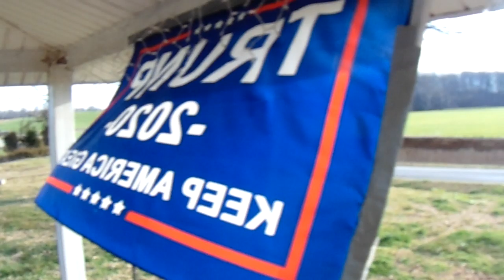FIRST LIBERTY VIDEO - A START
THIS is video of a "SPRAYER" - CLOSEST to ground I've seen. I also I tried to point out,#1 SONY SUCKS... #2 OUR surroundings and.. that IT IS  "ME"...LOL. MONSANTO WAS A NAZIS  SYMPATHIZER, BAYER, AND  quite a LOT of corporations MOST  are  CLUELESS to!